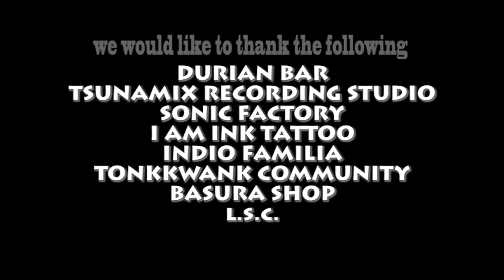LOST TRIBE - ILAW NG TAHANAN - OFFICIAL MUSIC VIDEO 2012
GIVE THANKS TO ALL THE MAMA'S OUT THERE!! ONE LOVE TO ALL THE MAMA'S!! HAPPY MOTHER'S DAY!! MWAHHH!! - LOST TRIBE -

ngir neutral
Once upon a time a child was born 25 years ago, for what it called the greatest mamaboy'v ever known.. she gave me her life, courage, care, pure love affection with my father on her side, they raise and gave me full attention together, what was it tellin to all my brothaz, slowly but surely we find a family jus like no other.. to my mama how could i ever ever thank you, i guess everything i do, i do it only for you. i knew that all my life u had a faith for me, respect for me, go on coz u really believe in me,. sa hirap at ginhawa ika'y aking kasama, madapa man ako, ikaw ang nagbangun sa akin mama. bawat pagsubok ay aking nakakayanan, may ilaw ng tahanan na handang magpatahan, ganyan kahalaga sa atin ang mga magulang, wag nyo abusohin, dapat lang na 'yong igalang, oh aking INAY ! hahahahahah